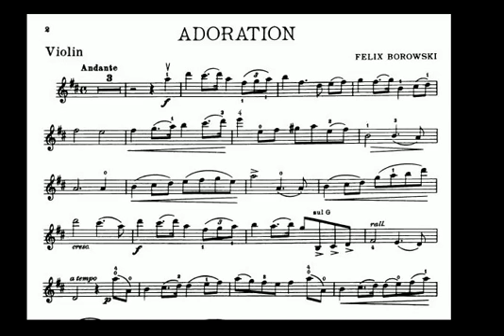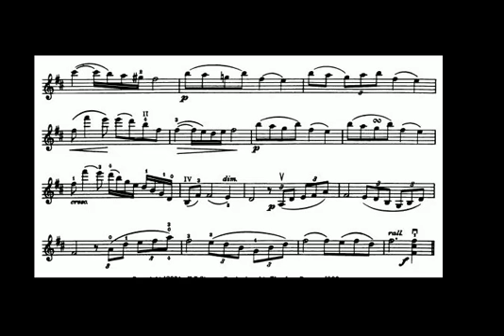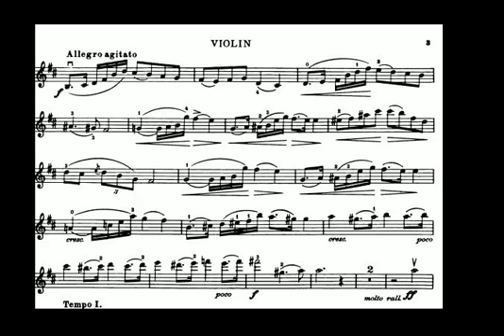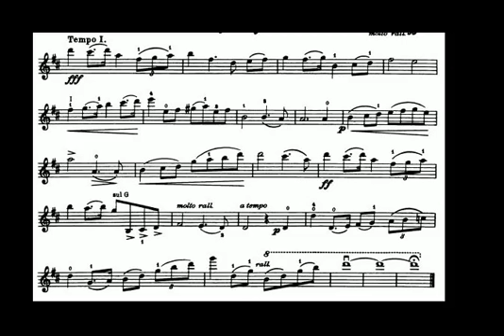Adoration (Borowski) Violin sheet music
Adoration by Felix Borowski violin sheet music.
Thanks for the recommendations, keep sending them in :)